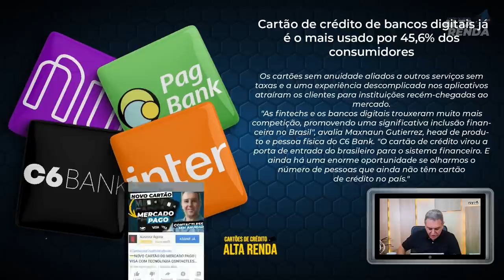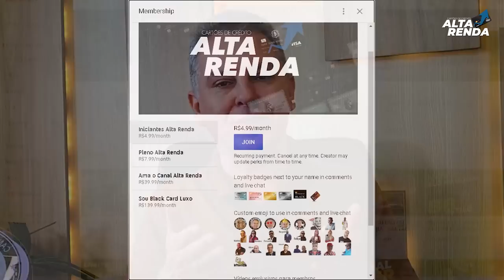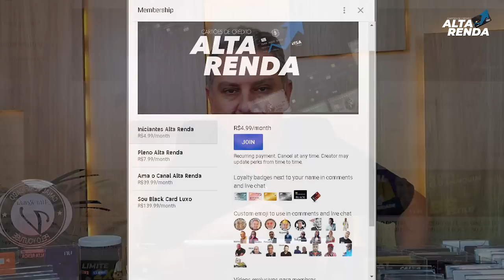💳CARTÃO DE CRÉDITO DOS BANCOS DIGITAIS JÁ É O MAIS USADO POR 45% DOS CONSUMIDORES. SERÁ O FIM ?